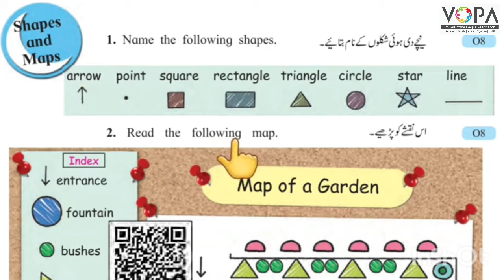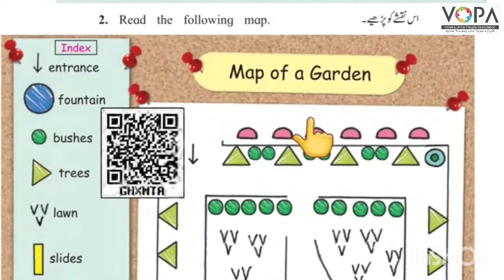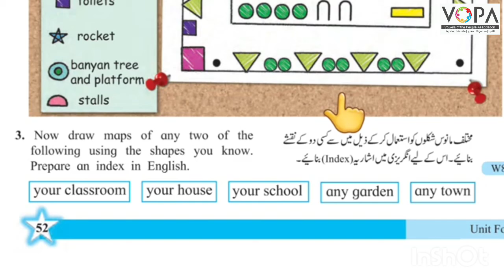5th | Eng | Chap No 4.4 | Shapes and Maps | Activity | V1 | VSchool